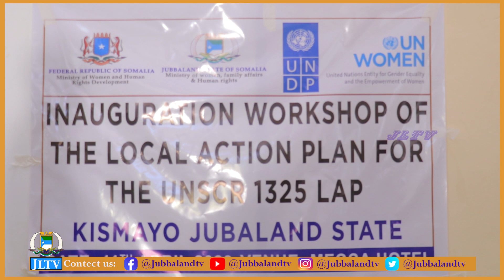Wasiirka Haweenka Jubbaland ayaa ka qeyb gashay kulan looga hadlayay doorka haweenka nabadaynta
Wasiirka Wasaaradda Haweenka iyo xuquuqul insaanka Jubbaland ayaa ka qeyb gashay kulan looga hadlayay doorka haweenka ay kuleeyihiin nabadaynta.